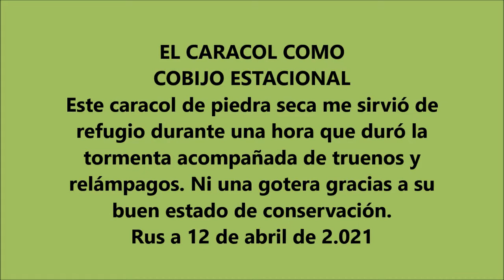EL CARACOL COMO COBIJO (1-04-21)